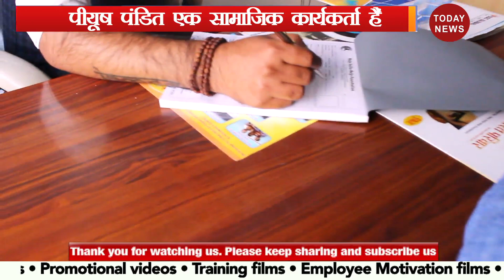PEEYUSH PANDIT...कौन हैं पीयूष पंडित ? आप भी जाने...MUST WATCH!!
पिछले कई वर्षों से पीयूष पंडित जातिगत आरक्षण के विरुद्ध एक मुहिम चला रहे हैं,,इस मुहिम का आगाज़ पीयूष पंडित ने अकेले ही किया था...पर आज पीयूष पंडित के साथ लाखों कार्यकर्ता हैं...पीयूष का मकसद सिर्फ यही है की क़ाबलियत का सम्मान हो न की जाति का...आरक्षण से आज देश बट चुका है..जिसका फायदा सभी राजनीतिक दल उठा रहे हैं...आप भी देखें ये वीडियो...